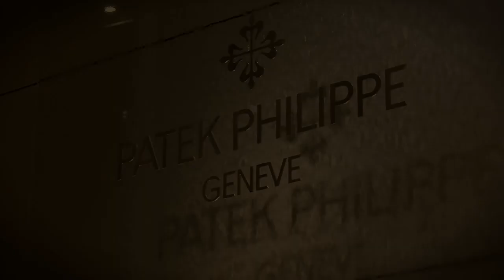Patek Philippe - Baselworld 2011